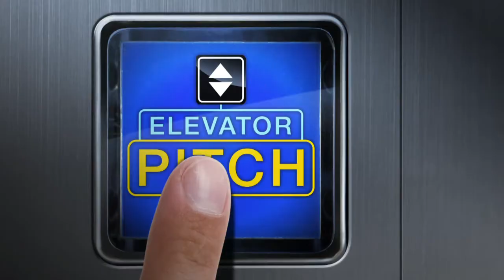ReXist360 by OPEN Forum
Each week MSNBC's Your Business features experts to share their secrets for improving your business. Taking off a few pounds and building muscle is work! Our elevator pitcher says that she’s got the ideal product to get you in shape. Let’s find out if our panelists think the ReXist360 is fit enough for some cash.